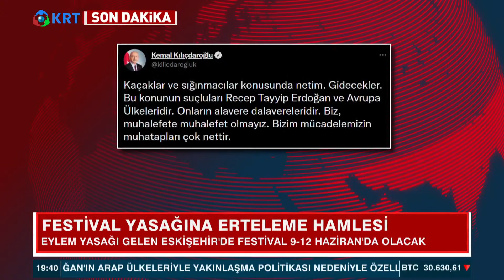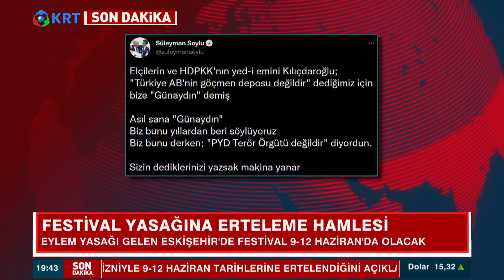Kemal Kılıçdaroğlu Erdoğan Tartışması Büyüyor! Erdoğan'ın Kafası Karışık! | Seçil Özer KRT Ana Haber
İktidar İle Muhalefet Arasında Sığınmacılar Üzerinden Başlayan Tartışma Sürüyor.

Muhalefet "Sığınmacılar Barış İçinde Ülkelerine Dönmeliler" Derken,

Cumhurbaşkanı Erdoğan'dan Bir Kez Daha "Geri Gönderemeyceksiniz" Çıkışı Geldi.

İktidar Sığınmacı Politikalarındaki Rotasını Neredeyse Ayda Bir Güncelliyor...

Cumhurbaşkanı Erodoğan Son Olarak Başladığı Noktaya Döndü Ve "Suriyelileri Göndermeyeceğiz" Dedi...

Erdoğan'ın Söylem Değişikliğinin Arka Planında İş Dünyasının Ucuz İşçi Talebi Olduğu Öne Sürüldü...

İşverenlerin Son Günleredki "İşçi Bulamıyoruz" Sözleri De Bu İddiayı Güçlendiriyor...

Chp Lideri  Paylaşımına, "Netim. Gidecekler,  Bu Konunun Suçluları Recep Tayyip Erdoğan Ve Avrupa Ülkeleridir" Notunu Düştü.

Mülteci Sorunu İktidarın Da Muhalefetin De Gündeminde... Tartışmalar Sürerken Göç İdaresi Başkanlığı'nın Altı Yılda 12 Milyar Lira Harcadığı Ortaya Çıktı... Son Yapılan Bir Ankete Göre Katılımcların Yüzde 79'u "Mülteciler Güvenli Bir Şekilde Ülkeden Gönderilmelisini" İstedi...

2_Türkiye'de Suriyeli sorunu: Savaştan kaçmaya değil çocuk doğurmaya gelmişler

3_Ahmet Davutoğlu, Akit TV Yayınında Sinirlerine Hakim Olamadı!

4_Artan Vaka Sayılarından Ne Anlamalıyız?

5_Murat Muratoğlu: '' Bu Günler Ekonomik Olarak En İyi Günlerimiz ''

10_Biz Nakit Yardımı Beklerken O Bize IBAN Numarası Verdi